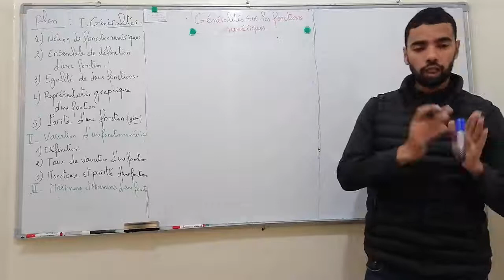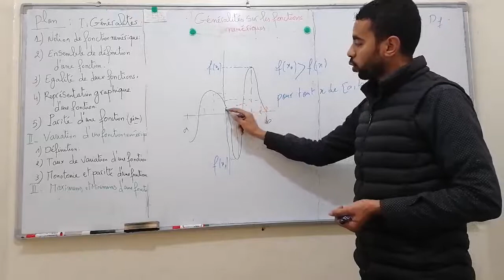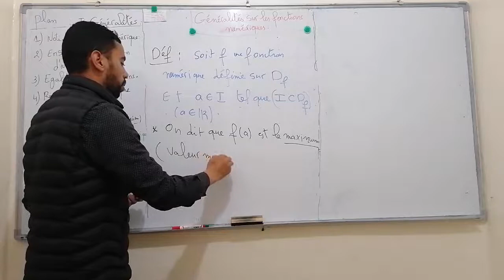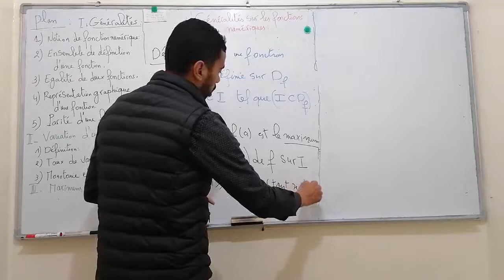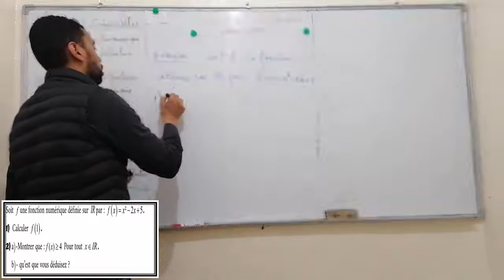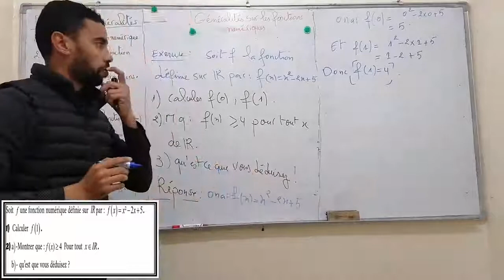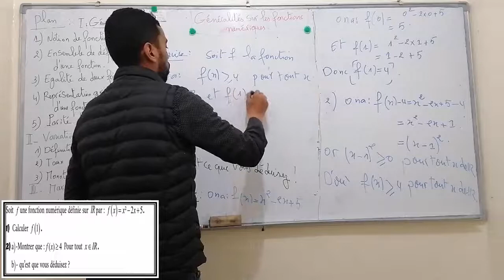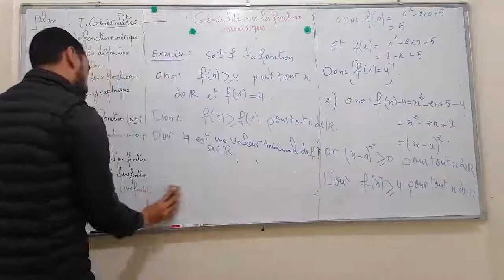Le Maximum et le minimum D'une fonction :القيمة القصوى والقيمة الدنيا لدالة درس وتمارين